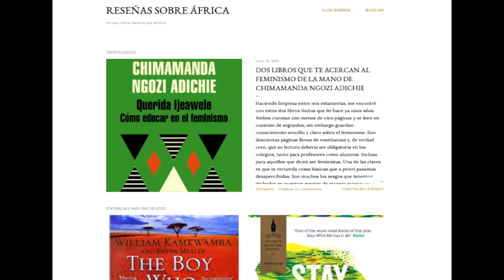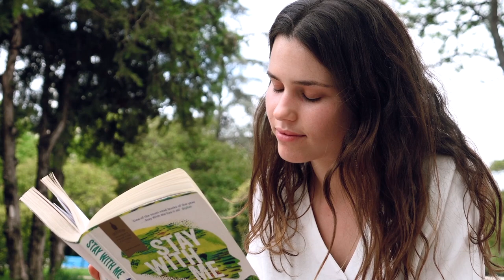Alicia Oliva recomienda «Quédate conmigo» de Ayóbami Adébàyo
La traductora Alicia Oliva recomienda «Quédate conmigo», de la escritora nigeriana Ayóbami Adébàyo.